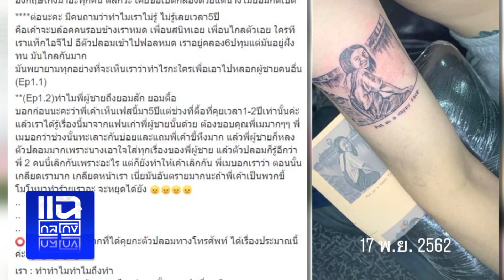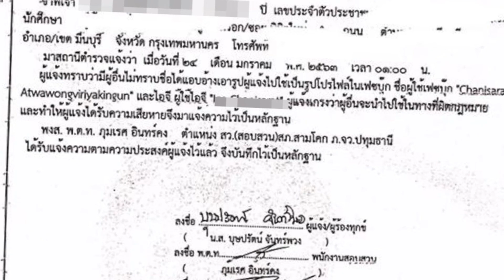ปลอมเฟซหลอกให้รัก 5 ปี ทำกับพี่ได้ | แฉกลโกง 01-02-2020